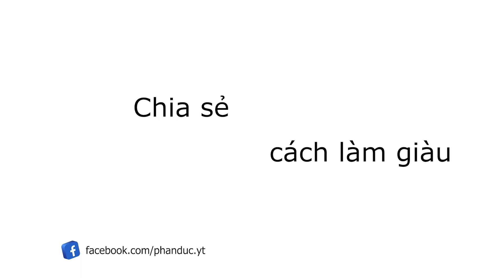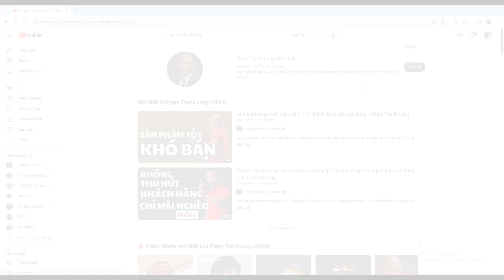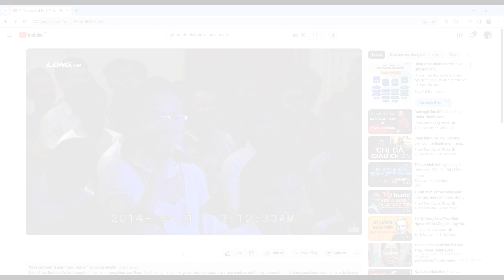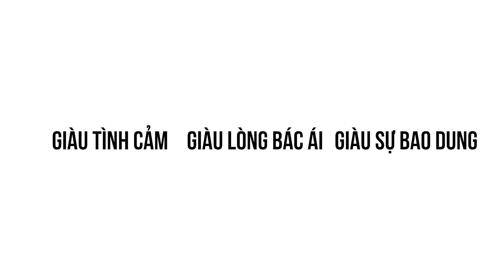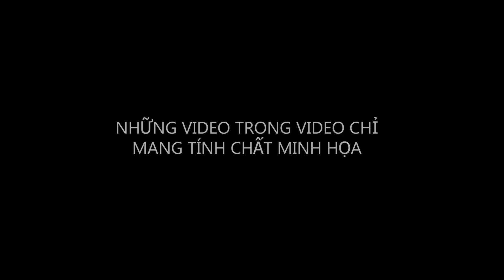Vlog5: Tôi đã làm được...còn bạn?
Cảm ơn mọi người đã ghé thăm kênh của mình nha.
Chúc các bạn luôn luôn dồi dào sức khoẻ để ủng hộ kênh của mình nhớ...

Thanks